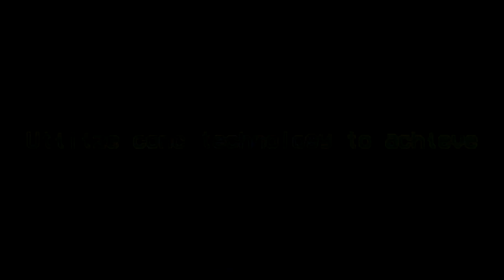NEW GAME: CONCPERFECT 2017 ON STEAM (LINK IN DESCRIPTION)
Trailer & Description by gerald (ProfoundlyForlorn on youtube)

Anyone remember TFC conc maps?

We'd really appreciate it if you could give us a vote. Me 'n 3 of me m8s all worked hard on this fing n I spen a loh of time makin squidges 'n that. We aul wana go on holiday.